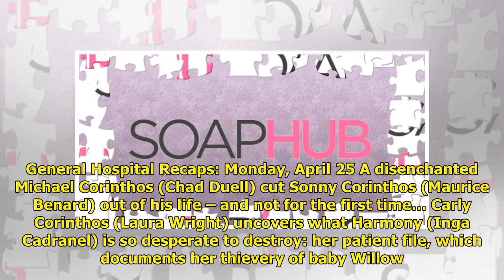GH Recaps: An Accident Reverberates Around Port Charles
The General Hospital recaps fo...